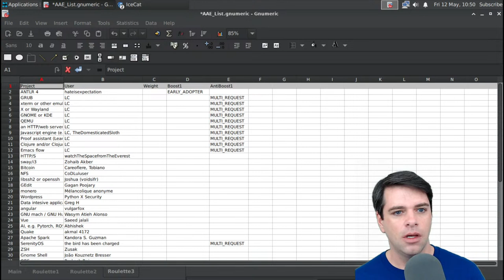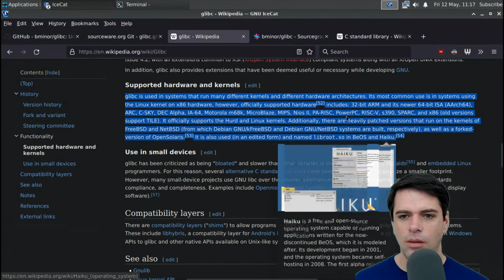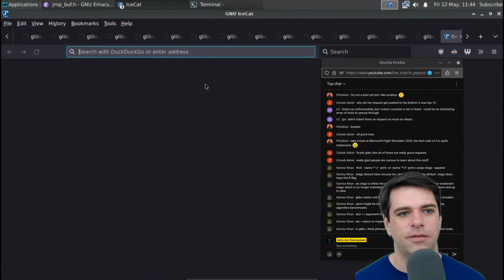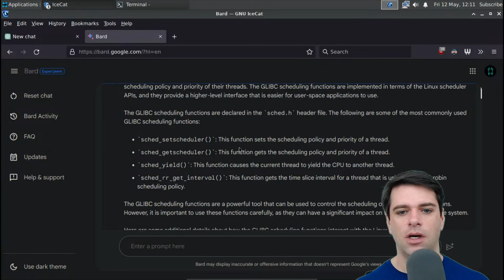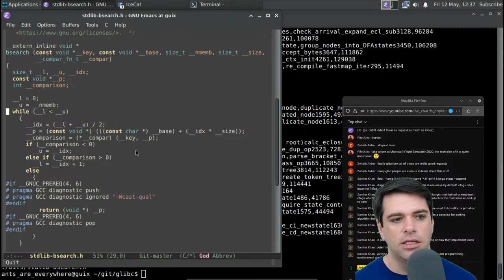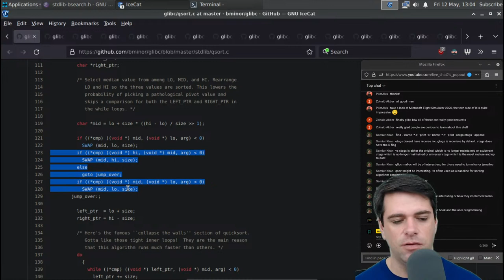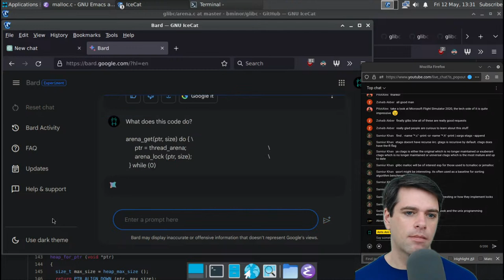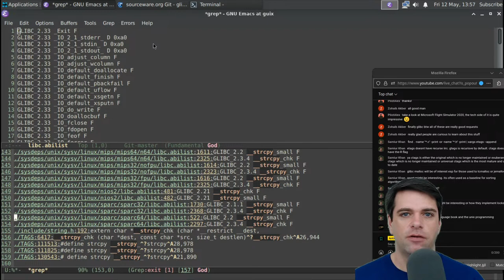Let's read the glibc source code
In this episode of Fan Request Roulette, we take a look at the GNU C Library, better known as glibc. Glibc is huge, so we only scratch the surface of what's there. But we see see some interesting stuff along the way.